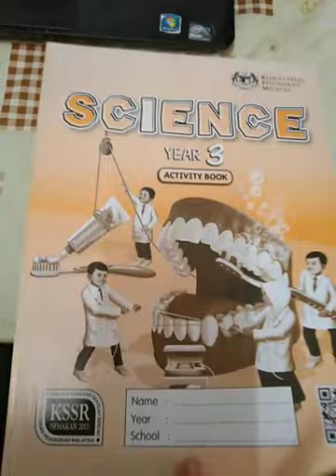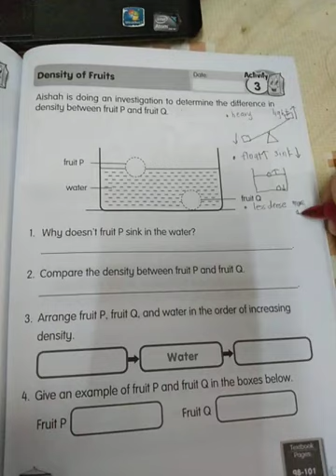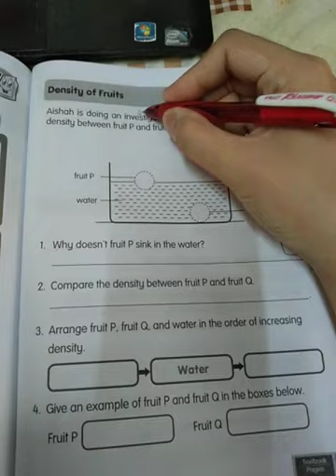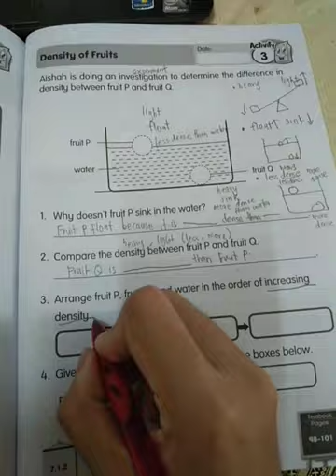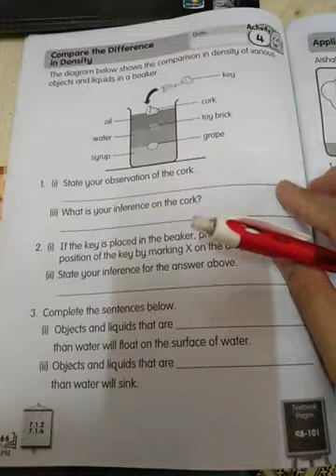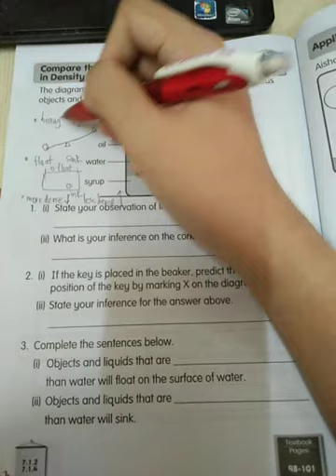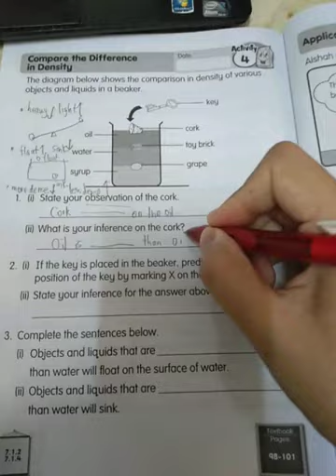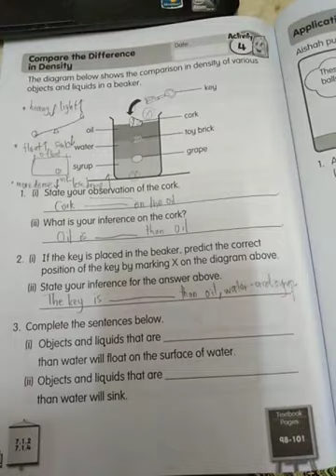[DLP Activity Book Explanation] Science Year 3 page 65-66